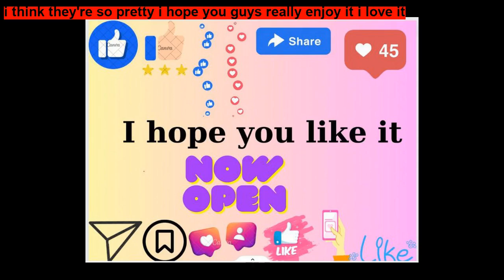The Wishing Rose